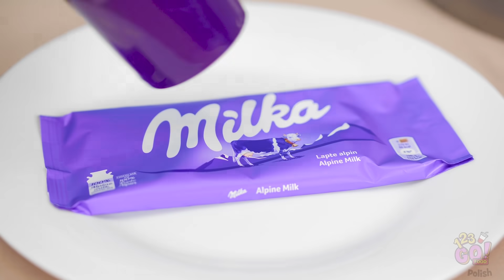CZEKOLADA VS NORMALNE RZECZY || Zabawne psikusy i test smaku od 123 GO! FOOD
Lubicie czekoladę tak bardzo, że wybralibyście ją zamiast każdego innego jedzenia?

A co by było, gdyby wyglądała jak coś obrzydliwego?

Zaproście znajomych i zorganizujcie w domu własne czekoladowe wyzwanie!